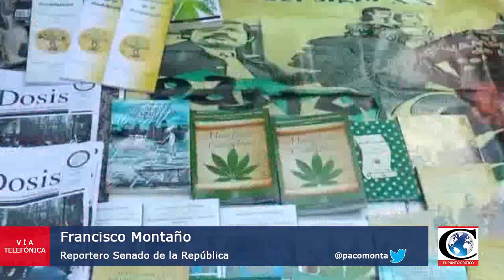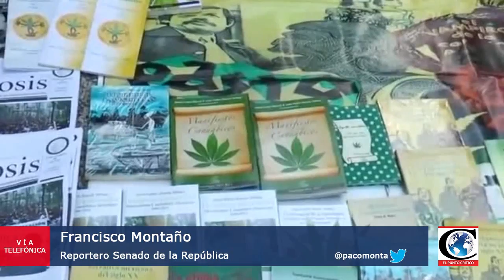"Sigue el debate por LegalizaciónDeMarihuana". Reporte del Senado con Francisco Montaño